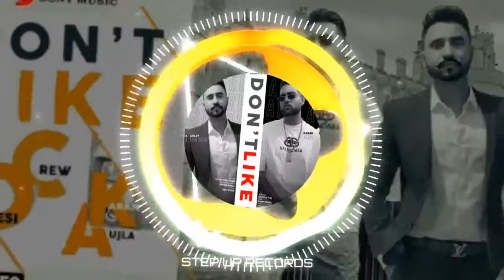Don't Like(Bass Boosted) • Karan Aujla • Bass Boosted • punjabi song 2020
🔥🎧USE HEADPHONES 🎧🔥

Premiered Nov bass boosted songs hindi,
30 d bass boosted songs,